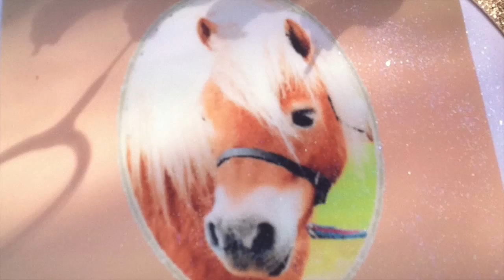50 Fabulous Pony Party Cakes: TV Episode 5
Look at these fabulous pony birthday party cake ideas from our magical pony parties at Shetland pony Club. These are 50 of our favourites ! Which one do you like?